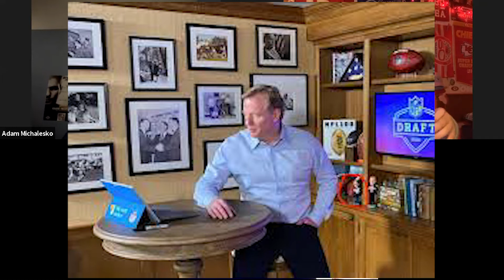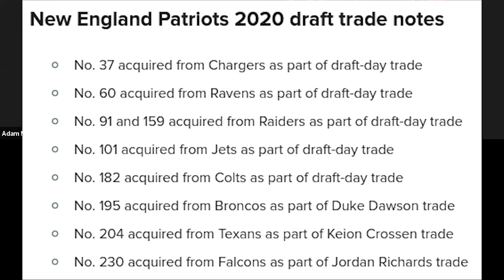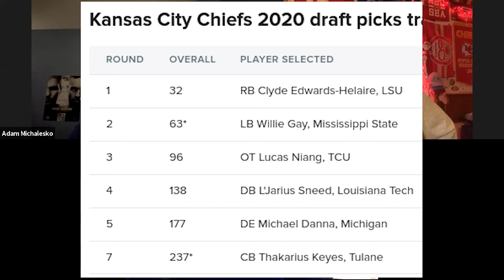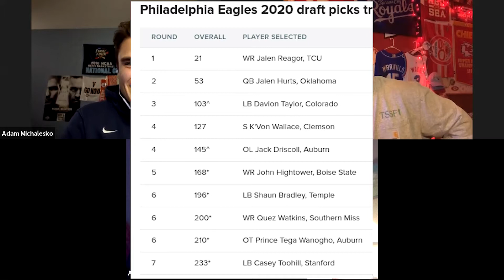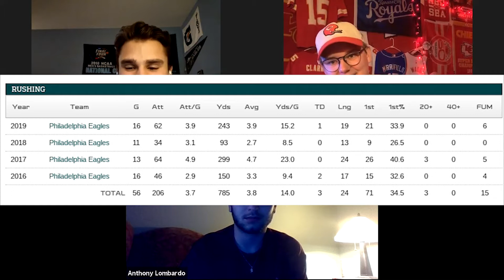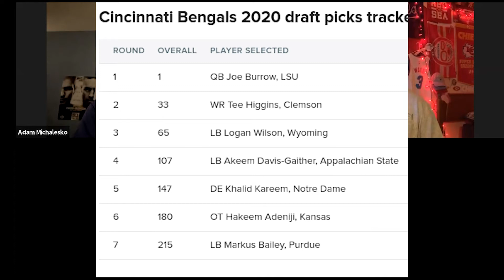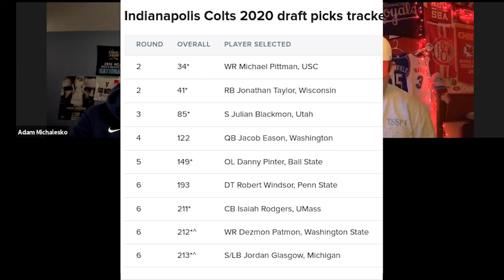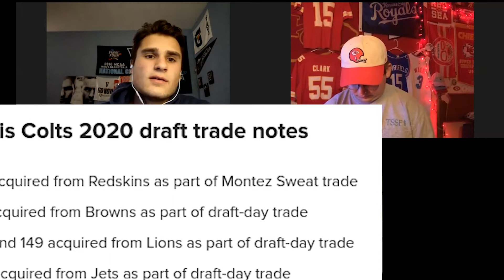NFL DRAFT RECAP! Ep.10 Out on a Limb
Courtesy for the intro music
King dachshund and NFL

This is the NFL Draft on Out on a Limb. This episode has two of Adam's close friends who are very into football and love to analyze football.

Thank you to Charlie for editing as always go show him love

I'm just a senior in College about to graduate. Just trying to make my mark on this world with positive vibes and seeing where this and everything else I do can go. I have the world in the palm of my hands and you do too! Go run with it!

Whats good and welcome to Out on a Limb. A podcast that is taking the world by storm... Eventually...
Hit the post bell notification for all the latest content.

@adammichalesko- Instagram, twitter, facebook

Follow this postcast social media!

Links for the podcast on the go! All streaming platforms and soon Apple Music!